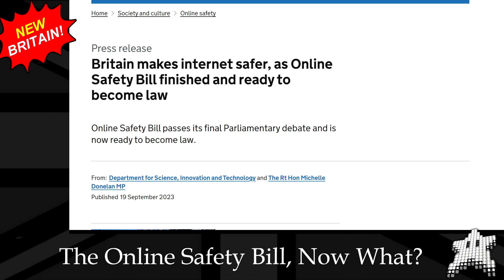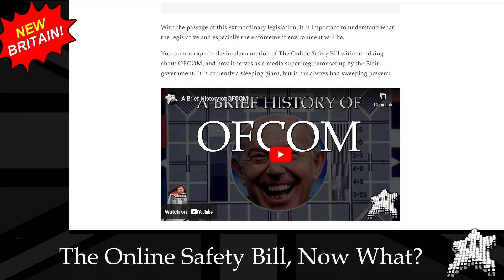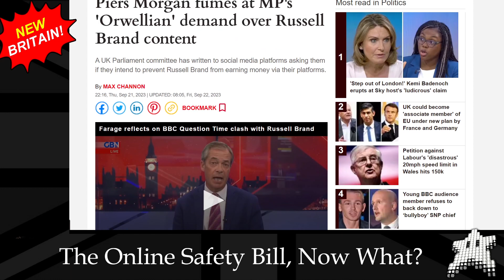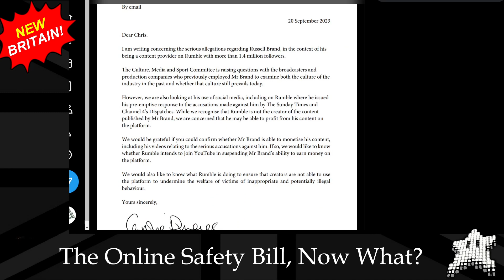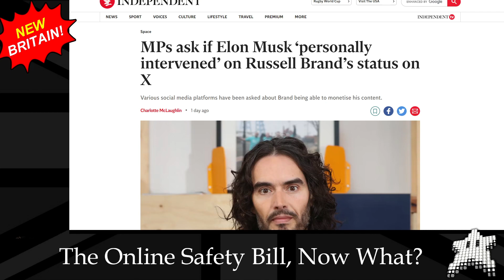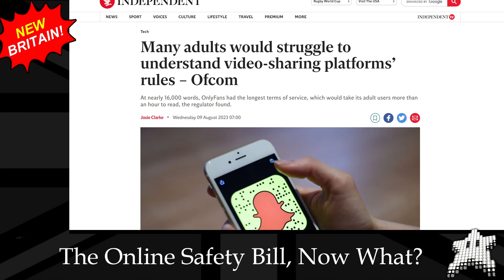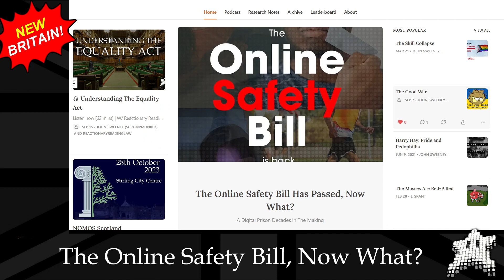The Online Safety Bill Has Passed, Now What?